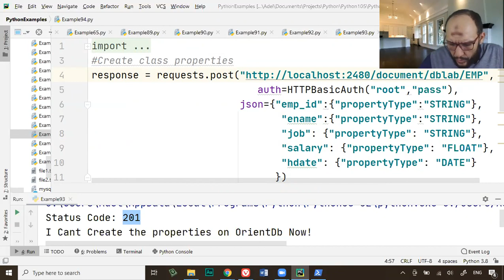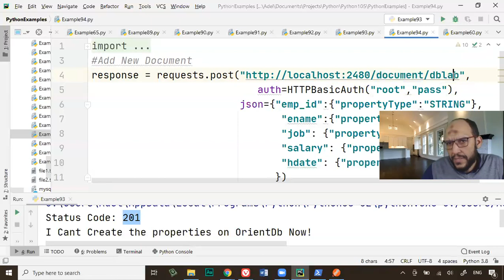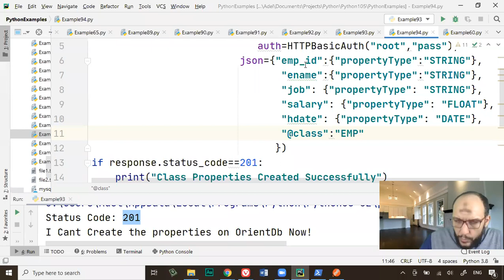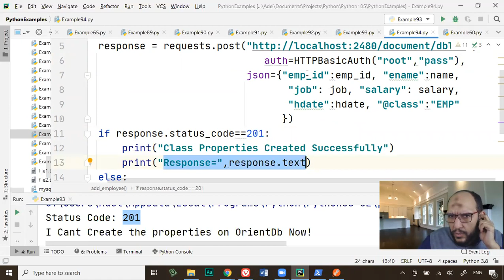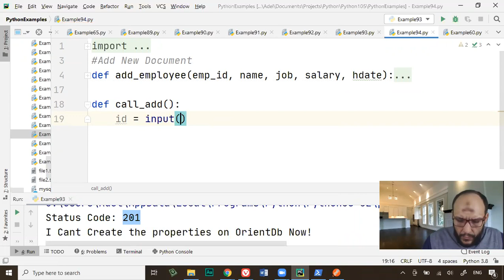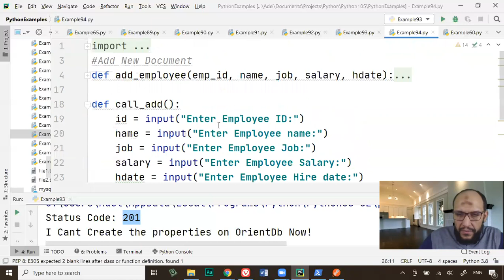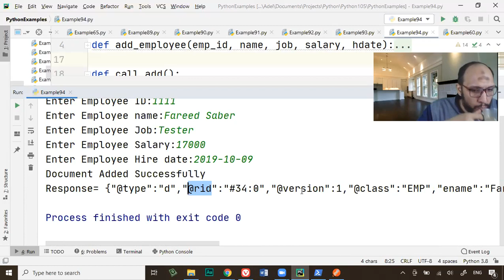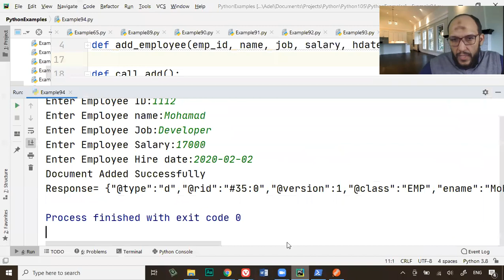133-Lecture15 Part5 OrientDB Python REST API of OrientDB to add new document into collection